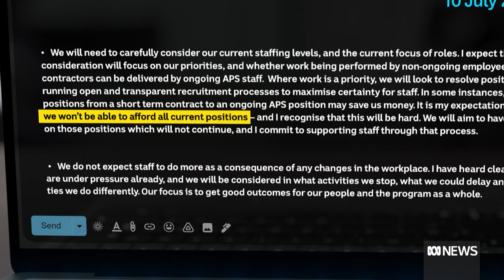Climate change research facing budget restrictions | ABC News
As scientists look for crucial details of how climate change is unravelling in Antarctica, Australian research is facing funding pressure.

The Hobart-based Antarctic Division is grappling with how to cut $25 million from its budget.